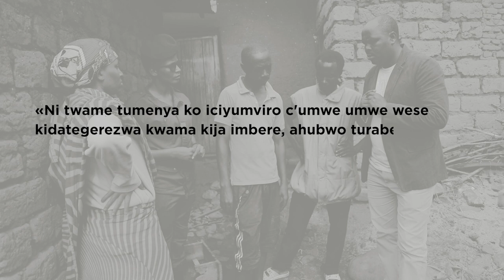Twiyubake SFCG "Tubiri tuvurana ubupfu, tuje inama n'ingingo, dukorane, turabe inyungu ya twese"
Twiyubake SFCG "Tuje inama n'ingingo twongere dukorere mu nyabune, dukorane, turabe inyungu ya twese, tumenye ko iciyumvire c'umwe atarico cama kija imbere, kuko ngo tubiri tuvurana ubupfu".
Ako n'akamo muterwa na Studio Ijambo, igisata co kumenyeshamakuru ca Seach for Common Ground, mu mugambi wayo "Tubiri tuvurana ubupfu" ifashwe mu mugongo n'ibiro vy'imigenderanire y'ingoma y'Ububirigi mu Burundi